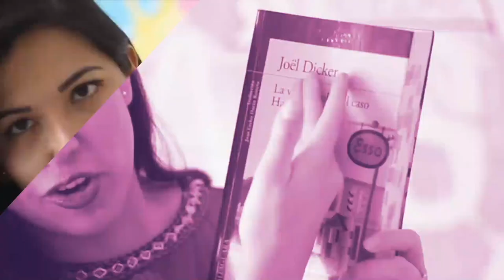HABLEMOS DE LIBROS 📚 LAS COSAS QUE NO NOS DIJIMOS - Marc Levy | Vale Bigotes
Estamos de vuelta con las reseñas/opiniones de libros y e da mucho gusto hacerlo de la mano de este gran libro que me dio felicidad, lágrimas y sorpresas: LAS COSAS QUE NO NOS DIJIMOS de Marc Levy. Estoy, claramente, un poco oxidada en esta clase de videos, pero espero les guste y sean amables conmigo, y obvio espero que le den una oportunidad a esta novela.

¡Besos! 💜